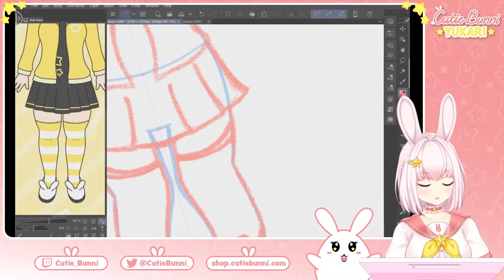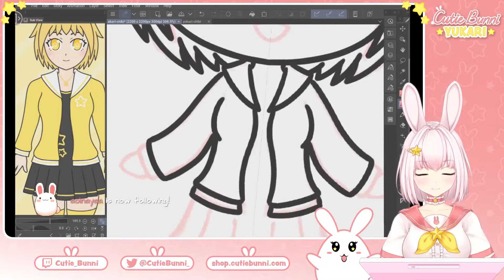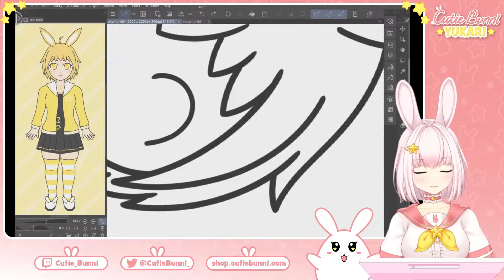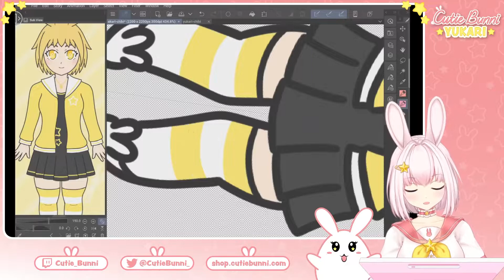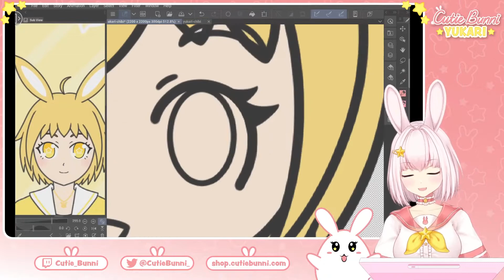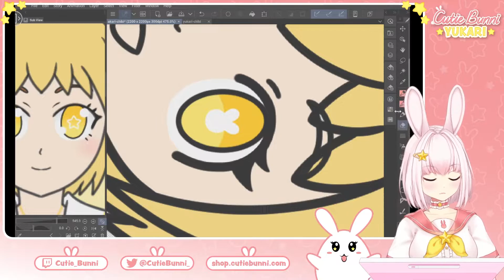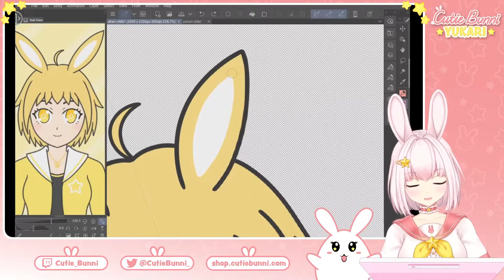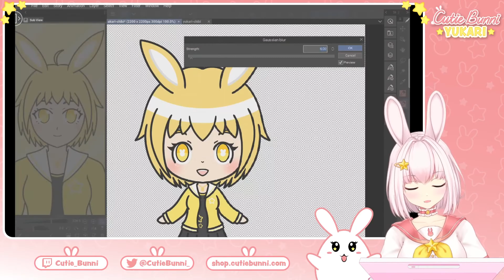【Art Timelapse】 Drawing chibi of my OC Akari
Essentially just a x6 speed up of when I drew this while streaming on Twitch. Watch me draw live on stream by following my Twitch!